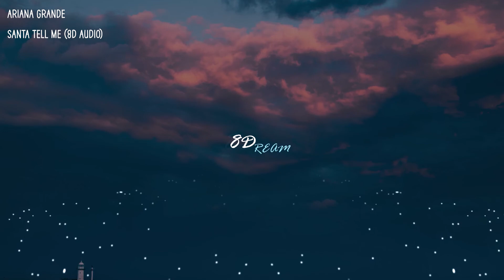Ariana Grande - Santa Tell Me (8D AUDIO)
Credits📋 :
Background🌆 : Unsplash Or Pintrest
Audio Edit : Adobe Audition
Video : Adobe Premier Pro & After Effects

[Bridge]
Oh, baby
Oh, woah